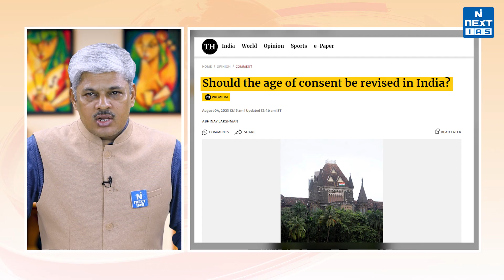Age of Consent in India | POCSO Act | News & Views | UPSC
Recently, Bombay High Court stated that it is high time India considered reducing the age of consent for sex. A ‘child’ under POCSO is defined as any person below the age of 18 years. Acts of penetrative sexual assault committed on children are criminal offences under POCSO.

Happy Learning!
@NEXT IAS